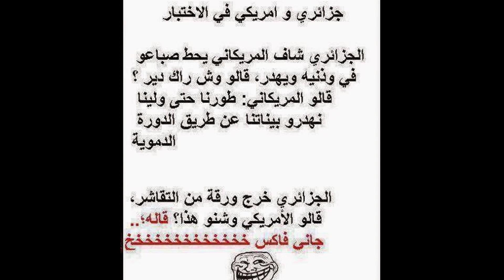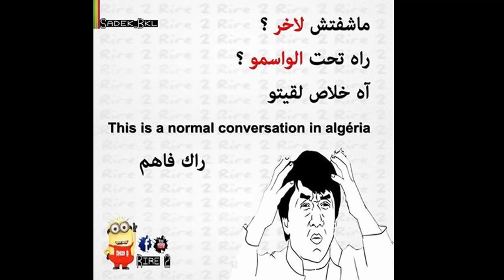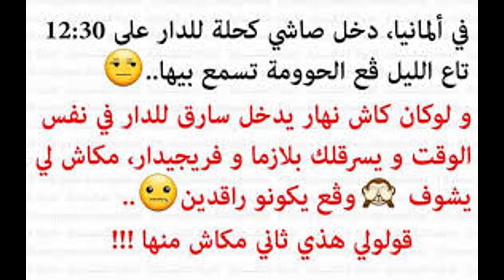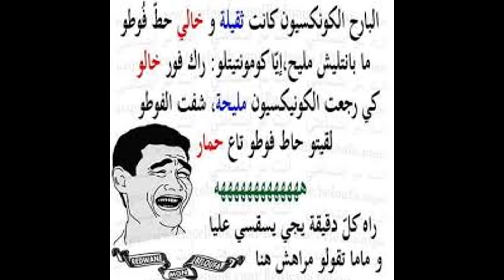Blague Dz // نكت جزائرية #1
¤¤¤¤¤¤¤¤¤¤ Liker La Video ¤¤¤¤¤¤¤¤